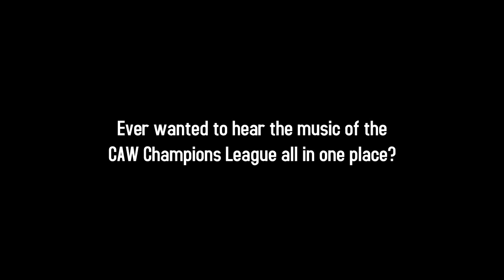Subscribe to The CCL Jukebox!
Now the entrance videos and music of CCL are all in one place.

And our other channels too!